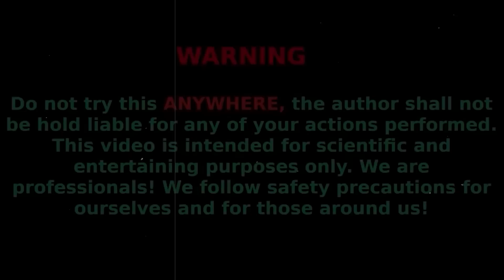Big Toothpaste Eruption from hole, Chupa Chups, 7up, Schweppes, Sprite, Coca Cola vs Mentos